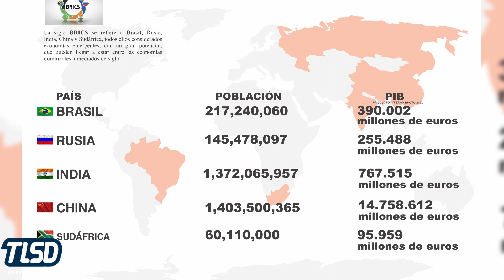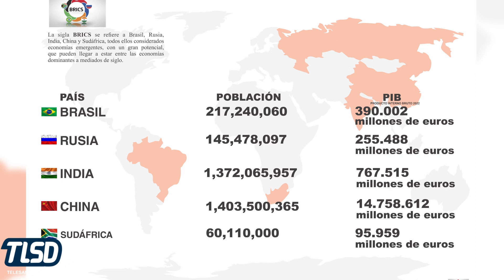¿Cuáles son los Países que integran el BRICS?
Ramón Tejeda Read explica cuáles son los países que integran el BRICS y comenta las decisiones de su última cumbre.